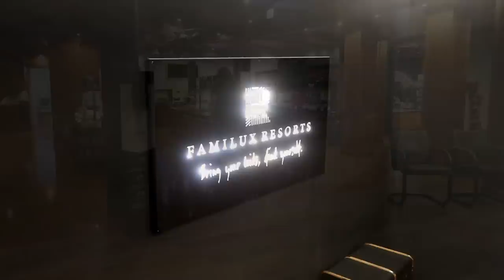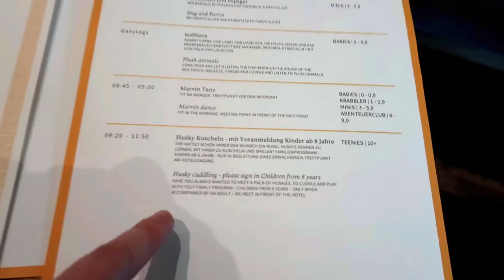URLAUB IM ALLGÄU - Unser Hotel Oberjoch Familux Resort mit mega Aussicht und XXL Pool 💦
Wir sind im Oberjoch Familux-Resort im wunderschönen Allgäu und zeigen euch das Hotel. Kennt ihr schon die Familux Resorts? Und das war unser tolles Hotel